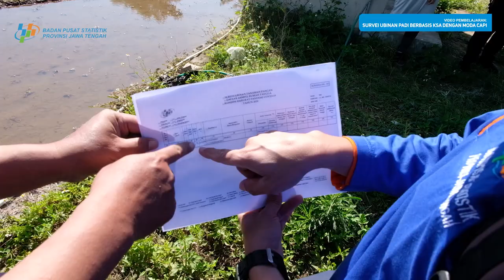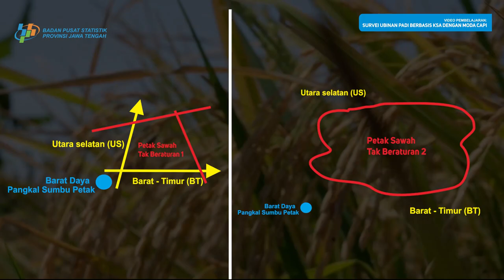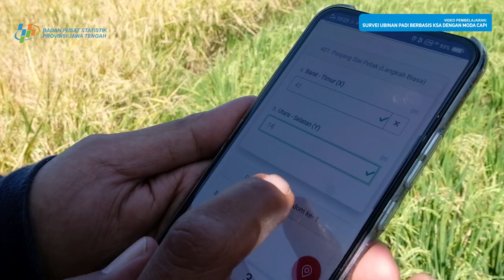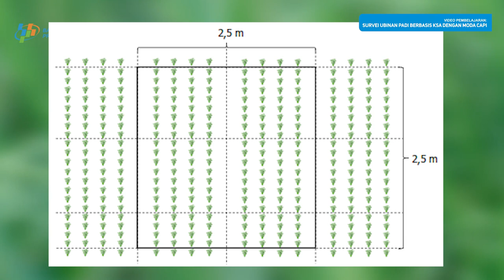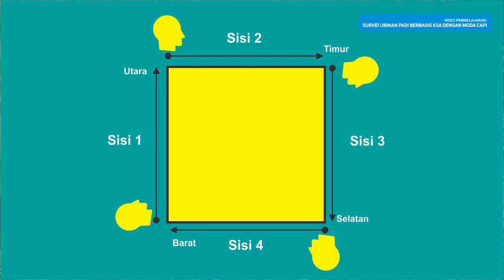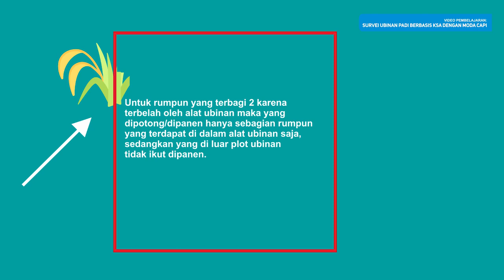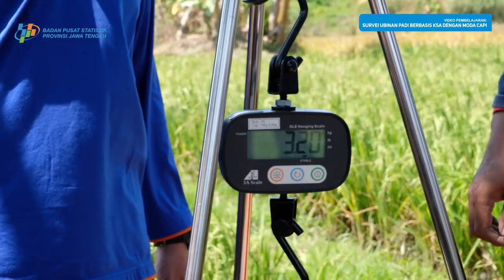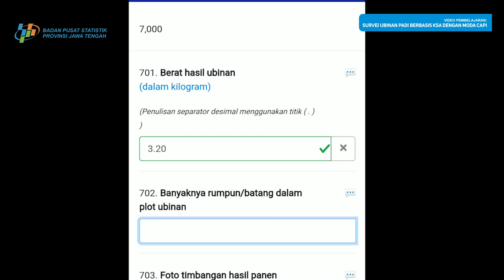VIDEO 3 PRAKTEK UBINAN | Seri Pembelajaran Ubinan Padi Berbasis KSA | BPS Provinsi Jawa Tengah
Seri Pembelajaran Ubinan Padi Berbasis KSA dengan Moda CAPI